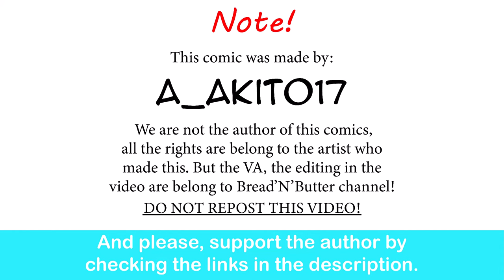Drunk Lady Warrior Belle, Part 1 | a_akito17 comic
Roll for marriage.